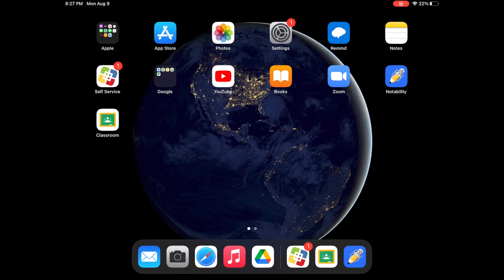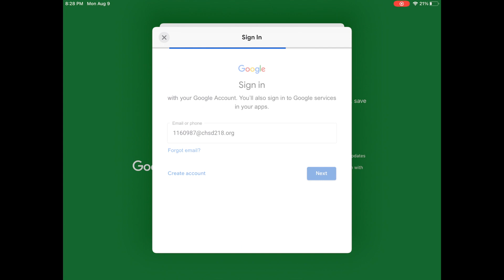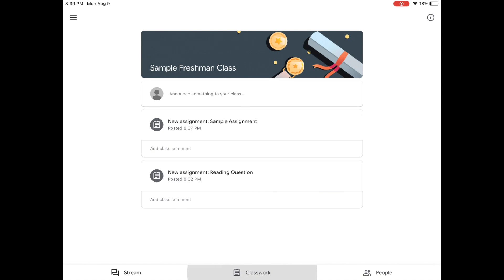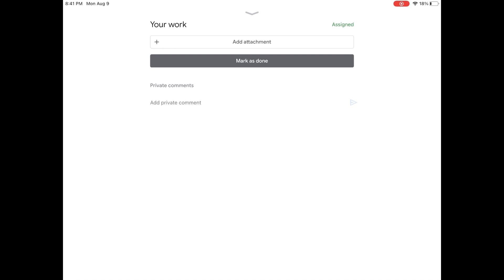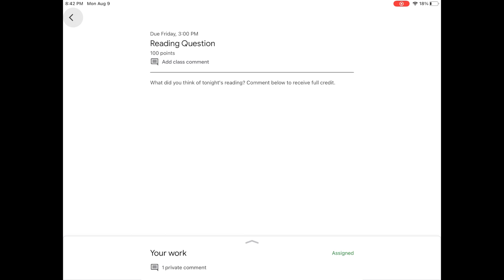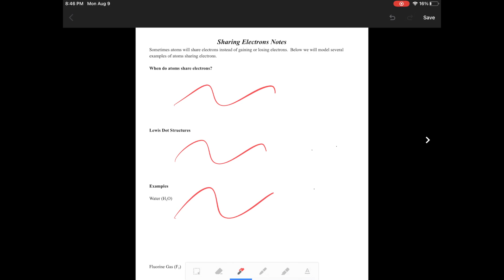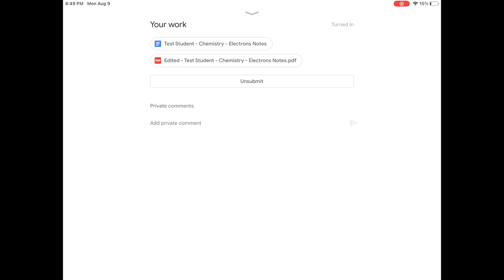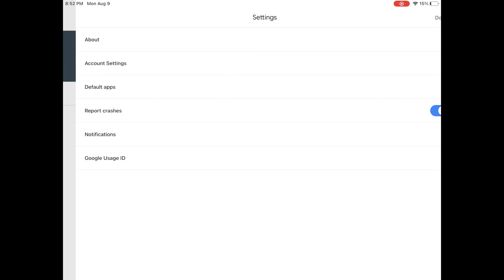Google Classroom Tutorial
This tutorial will guide freshmen (and other students) through Google Classroom.